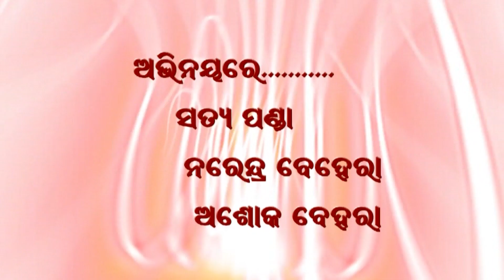No Paikhana No Love//Part-1//Samaleswari Films presents/Awareness Short Films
Direction-Sambit Mohanty

Story & Diolog-Sailes Tripathy

Producer-Kuna Roul

Camera & Editing-Manabhanjan Nayak

Acting-Satya,Narendra,Ashok,Lala,Pappu,Prakash, Mina,Mini,Mansi,Nupur & SHYAM kumar

Child Artist-Nikhil,Lipan

Make up-Suren
Sound-Jayanta
Light-Mukesh